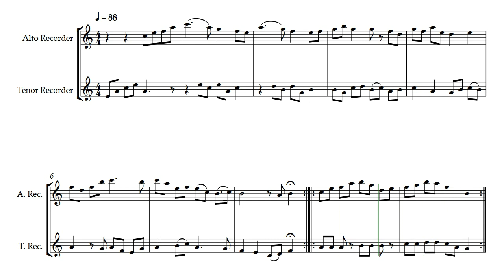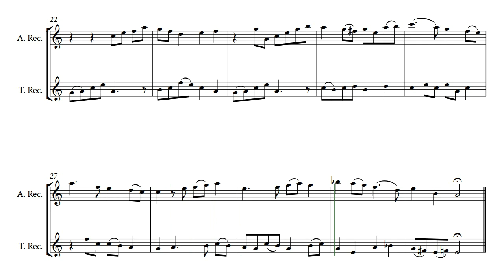Sirin Summa (Opus 827) with Alto and Tenor Recorder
Sirin Summa is by Daniel Hay. This duet was named for a delightful chance encounter we had in Thailand. I have merged her native name with a touch of Latin representing 'highest praise' for how well she handled our account while we were on vacation. The original is for Alto and Tenor Recorders. It has also been provided for two flutes.

Out of all the composers I study these are the ones I have studied the most compositions from: Beethoven, Mozart, Bach, Handel, Chopin, Vivaldi, Brahms, Debussy, Wagner, Hayden, and Tchaikovsky